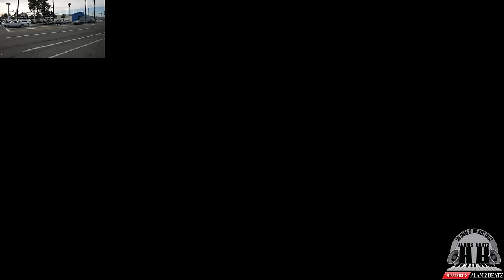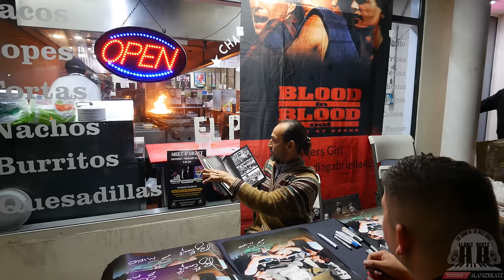Anaheim Lowrider Cruise Night 02/25/2024 Alaniz Beatz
Last month’s Anaheim Lowrider Cruise Night was on and cracking and this month’s event was no different! In fact, I think there was more cars out this night than there was last month. Things were already cracking when I arrived, and I was about an hour early before the official start time! So no time was wasted, I quickly set up my gear and hit the blvd.

There was so much to see here, from lowrider bombs, Chevy Impala lowriders, Gbody lowriders, Cadillac lowriders, Lincoln lowriders and so much more. Many rolling on Dayton wire wheels with whitewall tires. The scene was very active and the night went down without any issues. This one was one for the books! Looking forward to tue next one, especially since the daylight will last longer.